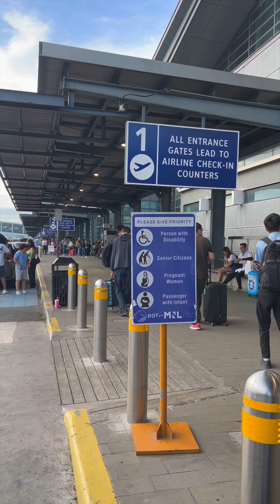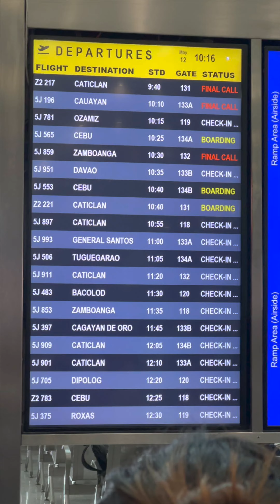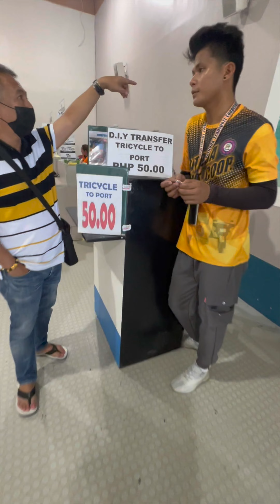BORACAY ⎥ DAY 1 ⎥MINIVLOG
HI GUYS I JUST WANNA SHARE WITH YOU OUR TRIP TO BORACAY..♥️